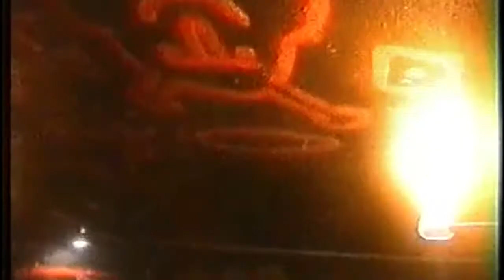Infekcja- Pilon, Toruń 2001 r.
Mokry -wokal,
Biały -bas,
Słoma- gitara,
Biki - perkusja,
kamera: Skinu